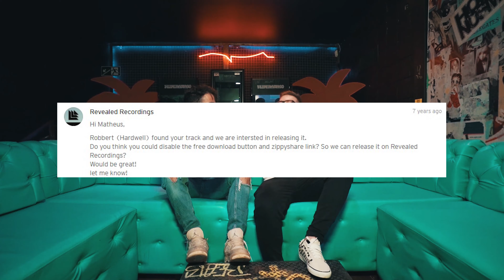COMO SURGIU O THE OTHERZ!!